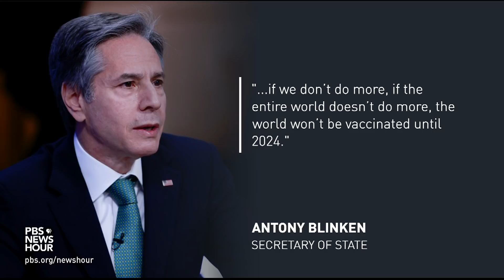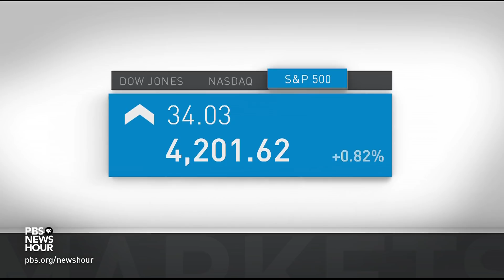News Wrap: India records 400,000 new infections for the second time during second wave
In our news wrap Thursday, the COVID emergency is growing ever more desperate in India as new infections top 400,000 for a second time, with nearly 4,000 deaths in 24 hours. French President Emmanuel Macron voiced support for releasing COVID vaccine patents in a bid to increase access for poorer nations. U.S. Secretary of State Antony Blinken warned that global vaccinations must move faster.